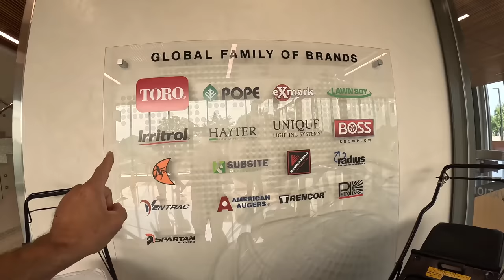Toro's new Lawn Equipment 4K